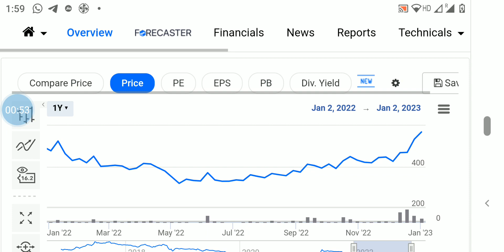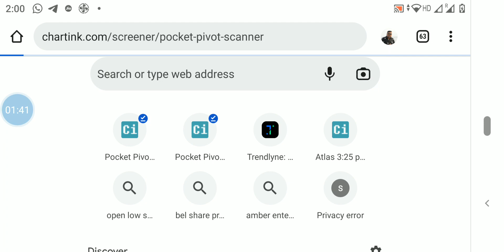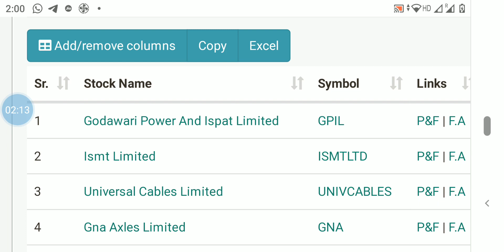stocks to buy today